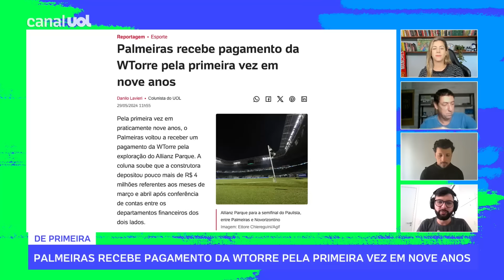PALMEIRAS RECEBE PAGAMENTO DA WTORRE PELA 1ª VEZ EM NOVE ANOS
O Palmeiras voltou a receber um pagamento da WTorre pela exploração do Allianz Parque. A construtora depositou pouco mais de R$ 4 milhões referentes aos meses de março e abril após conferência de contas entre os departamentos financeiros dos dois lados.